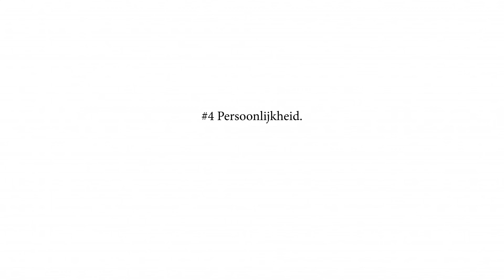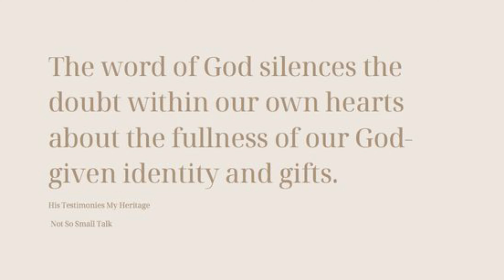Hoe ga ik om met mijn onzekerheden?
Het is pas net herfst, maar ik heb het nu al koud... Dus vandaar die muts :)

In dit filmpje vertel ik over mijn onzekerheden en hoe ik met mijn onzekerheden omga.

Notitie voor mezelf (nadat ik deze video bekeken te hebben): Neem de tijd om te denken over je woorden en praat wellicht iets langzamer, zodat je niet hoeft te struikelen over jouw woorden.

Stille tijd die ik die dag had gelezen:
"Wat God het belangrijkst vindt, is dat we alles doen op een manier waarin we op Christus lijken. (1 Korinthe 10:31 Of u dus eet of drinkt of iets anders doet, doe alles tot eer van God & Kolossenzen 3:23 En alles wat u doet, doe dat van harte, als voor de Heere en niet voor mensen,)

God is veel meer geïnteresseerd in wat we zijn dan in wat we doen. Het gaat om ons mens-zijn, niet om ons mens-doen. God vindt ons karakter veel belangrijker dan ons beroep, omdat we ons karakter naar de hemel zullen meenemen, en ons beroep niet. (Romeinen 12:2 En word niet aan deze wereld gelijkvormig, maar word veranderd door de vernieuwing van uw gezindheid om te kunnen onderscheiden wat de goede, welbehaaglijke en volmaakte wil van God is.)

Helaas hoeven we vele populaire christelijke boeken maar vluchtig door te kijken om vast te stellen dat veel gelovigen niet meer voor Gods prachtige doelen leven, maar dat ze alleen nog maar geïnteresseerd zijn in persoonlijke vervulling en emotionele stabiliteit. Dat is narcisme, geen discipelschap.
Jezus is niet aan het kruis gestorven zodat wij een comfortabel, overzichtelijk leven konden leiden. Hij heeft een doel dat veel dieper gaat. "

Bron: Doelgericht leven (waarvoor leef ik eigenlijk hier op aarde?) - Rick Warren.

♥ FAQ:
· I'm 23 years old
· My height is 162 cm
· I'm based in The Netherlands